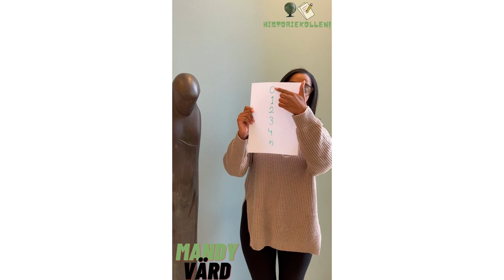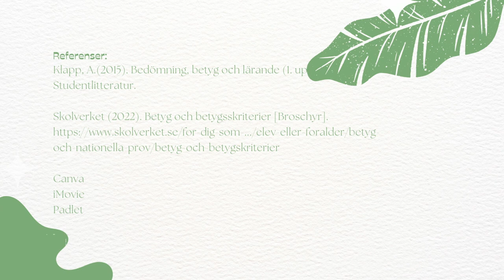Grupparbete 1B Film om betygssystem